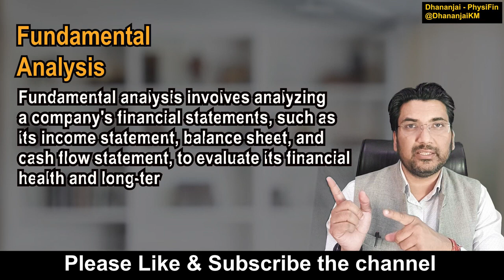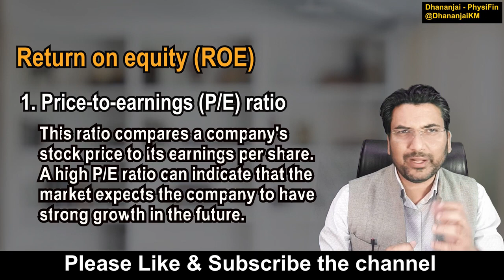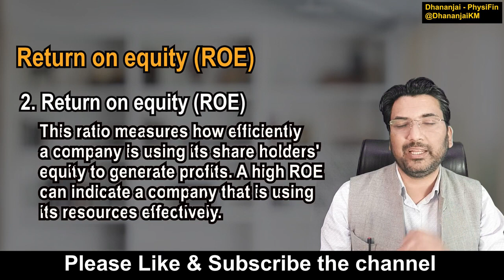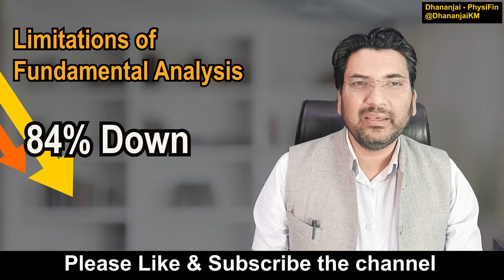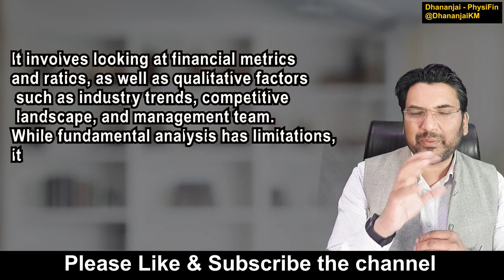Fundamental Analysis I Share Market Investment Strategy I Technical Analysis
Dhananjai K Mishra is a Physics Professor, who is an Executive Alumni of IIM Lucknow and IIM Raipur, he has completed his Masters in Quantitative Analysis and Risk Management from IIT Kanpur.
Stock market
Share market
 Beginners
Share Market
finance youtube
gb finance YouTube channel
finance YouTubers